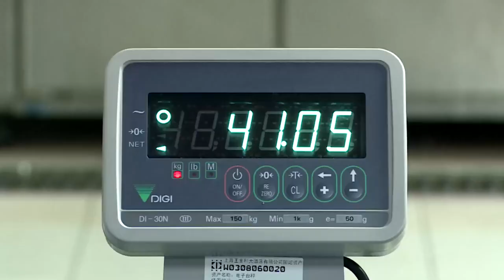150628张艺兴后厨捉螃蟹 大喊“哥们，别走” 极限挑战未播花絮720P版